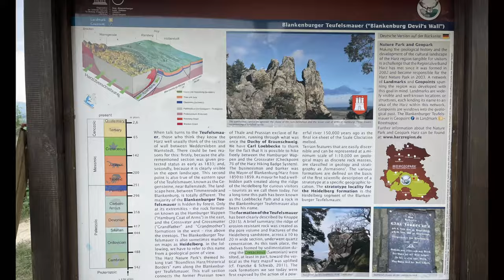HAMMER KING - Pariah Is My Name (Making Of) | Napalm Records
New Album, König und Kaiser, out March 22, 2024 via Napalm Records!

Pariah Is My Name is taken from the album Kingdemonium.

Hammer King state:
"We are proud to grand you a view behind the scenes - here is the making of "Pariah Is My Name", our new video and single!
Shot by the wonderful Mirko Witzki, we had an intense day: We looked into the abyss, we stood on the summit, we feared the rain, we braved the storm, we got burned by the sun - and we won against the senior mayor!
Here is Hammer King at the Hamburger Wappen in the Harz Mountains.

God bless the King, may the King bless you!"

HAMMER KING live:
Supporting WARKINGS on "For King and Crown Tour 2024"
21.03.24 DE – Essen / Turock
22.03.24 DE – Hamburg / Knust
23.03.24 DE – Berlin / Lido
04.04.24 DE – Saarbrücken / Garage
05.04.24 FR – Paris / Petit Bain
06.04.24 DE – Aschaffenburg / Colos Saal
12.04.24 CH – Pratteln / Z7
13.04.24 AT – Wörgl / Komma
14.04.24 DE – Nuremberg / Hirsch
18.04.24 DE – Munich / Backstage
19.04.24 DE – Leipzig / Hellraiser
26.04.24 DE – Essen / Turock
27.04.24 NL – Helmond / Cacaofabriek
28.04.24 NL – Harlem / Patronaat